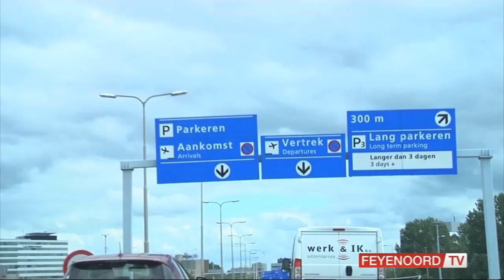Preview: Duel met Dinamo Kiev door de ogen van Vlaar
Ron Vlaar was dinsdagavond aanwezig in De Kuip om zijn voormalige ploeggenoten te steunen tijdens de wedstrijd tegen Dinamo Kiev in de derde voorronde van de Champions League. De verdediger, die onlangs een contract tekende bij Aston Villa, werd tijdens zijn bezoek op de voet gevolgd door Feyenoord TV. Het clubprogramma staat woensdag helemaal in het teken van het bezoek van Vlaar aan de wedstrijd tegen Dinamo Kiev. Bekijk hieronder in de videospeler alvast een preview van de uitzending van woensdag, waarin de aankomst van Vlaar op Schiphol is te zien.

Feyenoord TV is woensdag om 19.20 uur te zien op Eredivisie Live. Het clubprogramma wordt om 20.20 en om 22.50 uur herhaald.